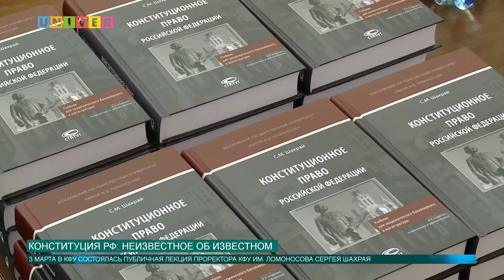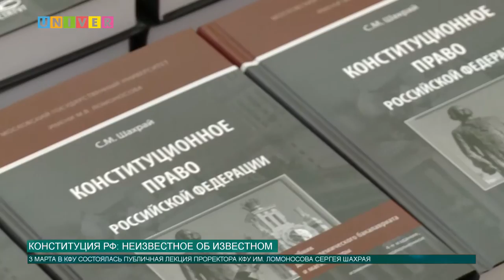Новости КФУ от 03.03.2017